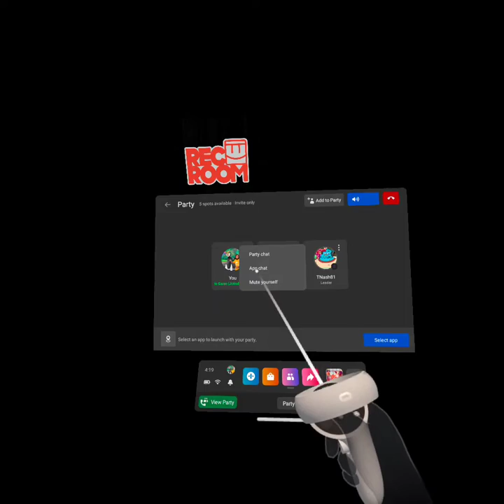Escape The Cube In Rec Room!!! (Speedrun Gameplay!?!?)